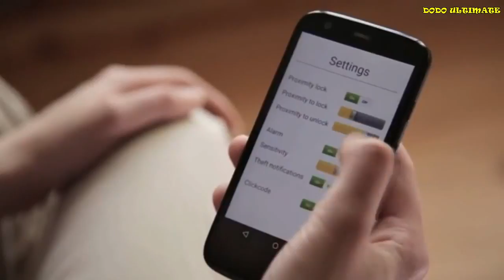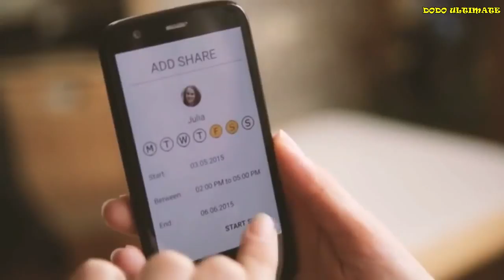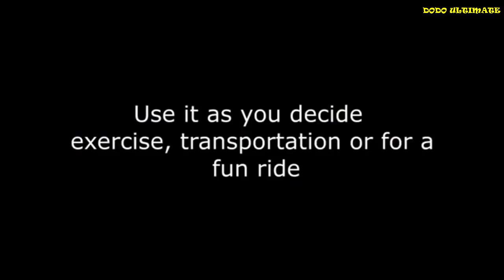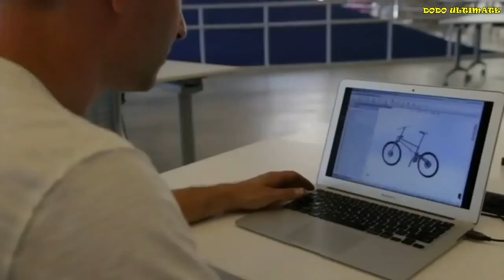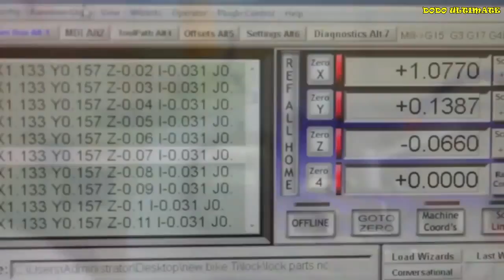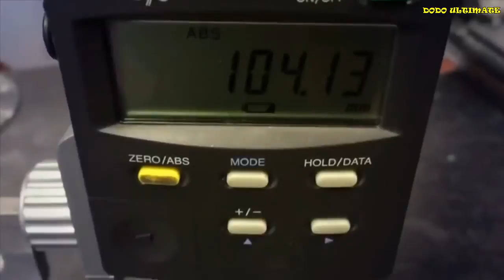advance new bicycle that you have never seen